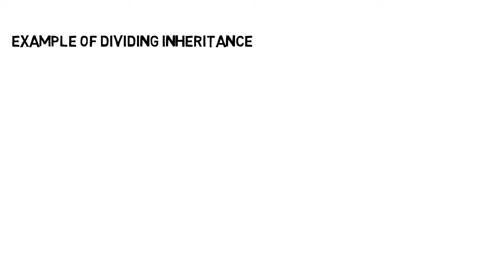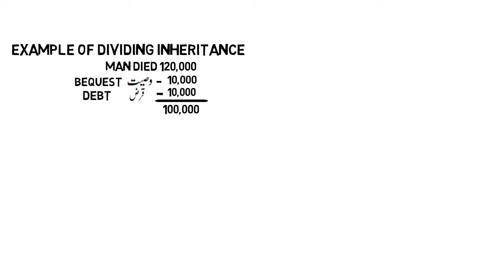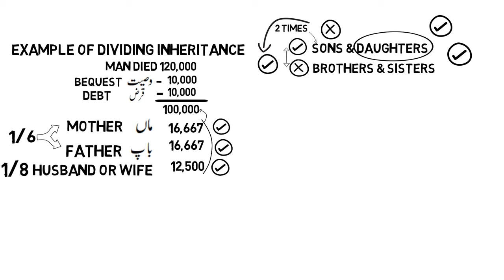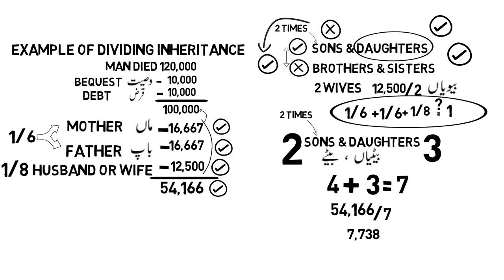How Inheritance is Divided Islamically-Wirasat kasy Takseem ki Jati Hai-Engineer Muhammad Ali Mirza